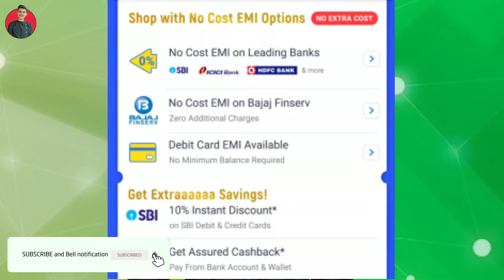Flipkart Big Billion Day Sale And Amazon Great Indian sale 2020 Confirmed | MFS TECH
HEY GUYS

Aapke good news nikal aa chuki he kyuki Flipkart big billion day sale and Amazon Great Indian sale Confirmed Ho chuki he To Agar Aap Sale ki Wait kar rahe te to aapke liye Is Saal Ki 2 Bahot badi sale aane vali he aur kab aane vali he kya discount hoga vo sari chize mene aapko is video me bataya he to last tak is Video ko jarur dekhe.

Recently Uploaded :-

Realme C17 Launched In India

1) Flipkart BIG Billion Day Sale confirmed 2020
2) Amazon Great Indian sale Confirmed 2020
3) Flipkart sale kab aayegi
4) Amazon Sale kab aayegi
5) Amazon sale date
6) Realme 7 sale me kab aayega
7)Redmi 9 prime sale me kab aayega
8) Flipkart ki sale kab aayegi
9)Realme
10) Redmi